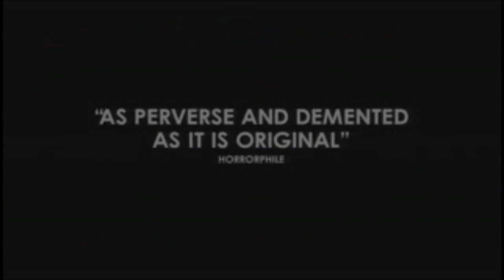The Loved Ones movie review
The Loved Ones review by Matthew Pejkovic at Matt's Movie Reviews